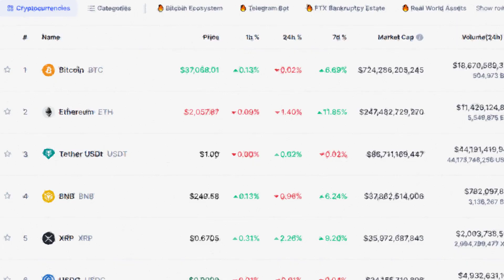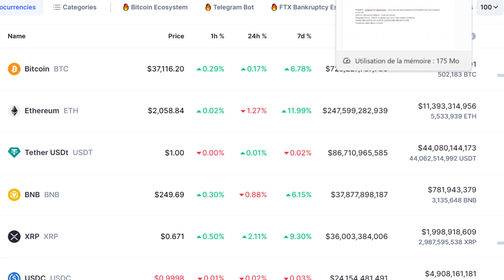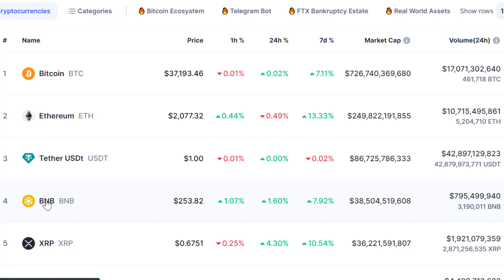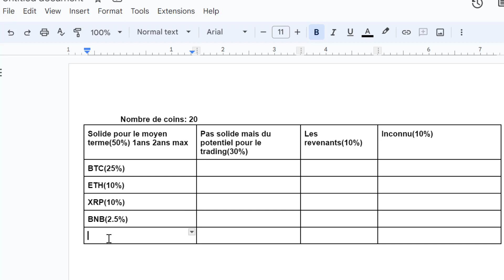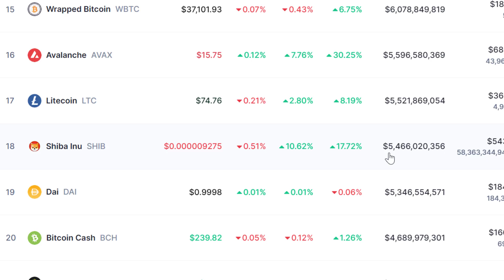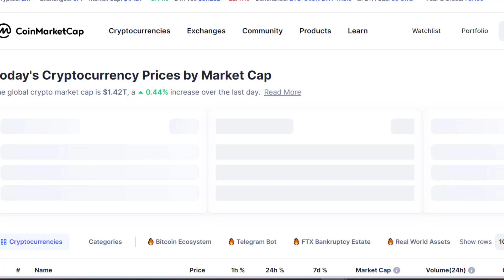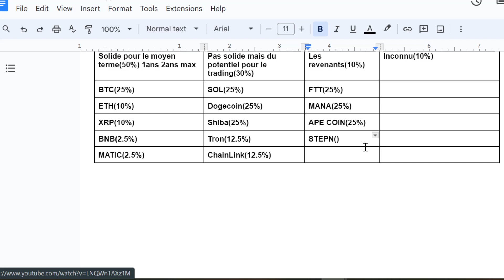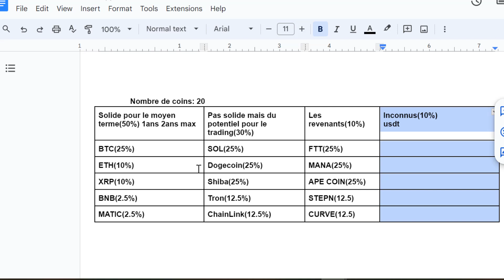Road to BullRun (+10000%)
Le prochain bullRun est dans quelques mois et il est important de se positionner maintenant pour espérer faire un x10000 et multiplier son portefeuille.
Code Perfect Money: 77141824